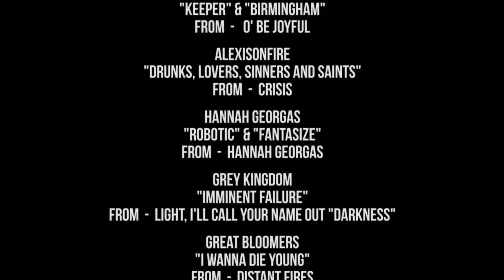BACK to SCHOOL with DINE ALONE: Fall 2012 Preview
Awesome Autumn abounds with new releases from these Dine Alone artists.

Kiss the scab.